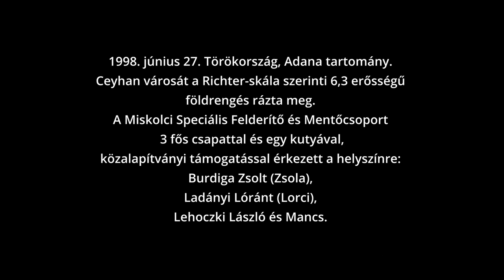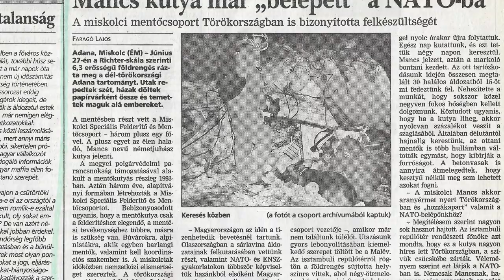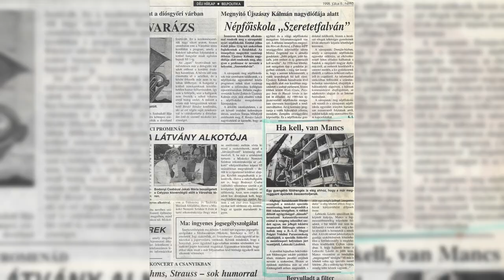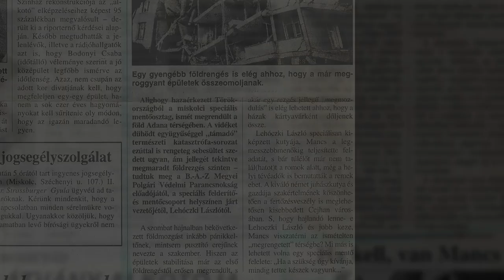Emlékezés a régmúltra (törökországi földrengés, Ceyhan, Adana, 1998)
1998. június 27. Törökország, Adana tartomány. Ceyhan városát a Richter-skála szerinti 6,3 erősségű földrengés rázta meg.
A Miskolci Speciális Felderítő és Mentőcsoport 3 fős csapattal és egy kutyával, közalapítványi támogatással érkezett a helyszínre:
Burdiga Zsolt (Zsola),
Ladányi Lóránt (Lorci),
Lehoczki László és Mancs.

Ezzel a törökországi misszióval sikerült megalapozni a két ország közti munkakapcsolatot, a későbbiekben több alkalommal is közvetlenül hívtak minket, hogy segítsük a mentést. De részt vettünk megemlékezéseken és kiállításokon is.

A videókhoz történet is tartozik, ezeket a Facebookon olvashatják.

Az összeállítás az Irány Televízió támogatásával készült.